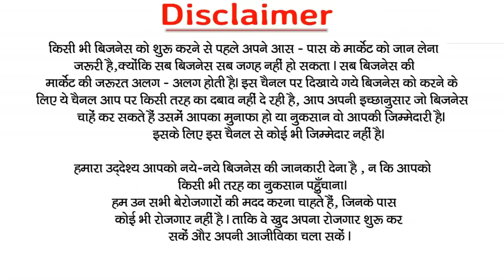सीमेंट ब्रिक्स मशीन लगाकर 4000 रूपये रोजाना कमाई | Fly Ash Bricks Making Machine | Cement Bricks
Machine Vikreta Address:-
C.B. ENTERPRISE
company address-
227, 2nd floor
Om Textile Tower Near Sandeep
Bajaj Showroom pur road Bhilwara
Rajasthan - 311001